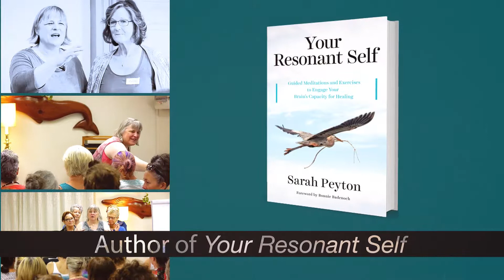Sarah Peyton - Social Baseline Theory: How We Change Each Other’s Lives Through Being Together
Did you know that our brains experience less alarm in stressful situations when we are accompanied? And that relational disruptions in trust and social connection lead us to perceive ourselves as alone in the world without support?

In this video, Sarah explains the findings of Social Baseline Theory, through the work of researcher James A. Coan. When we are accompanied, we perceive the world as less risky, and tasks seem easier, and overall our well-being increases.